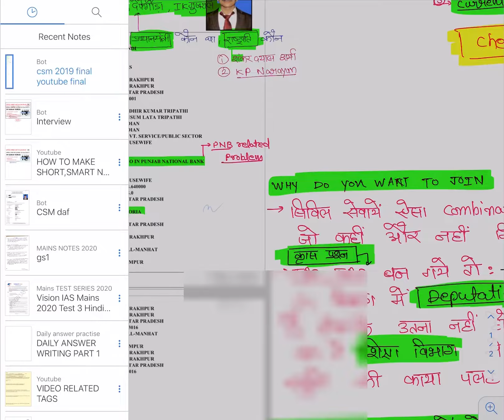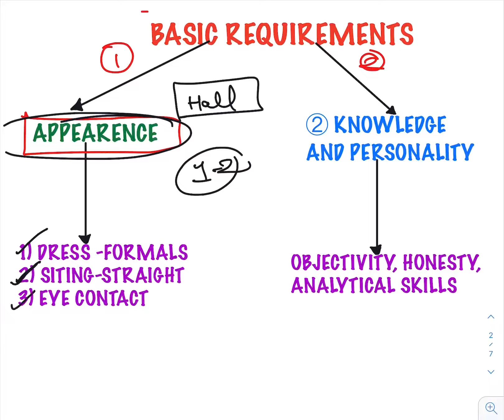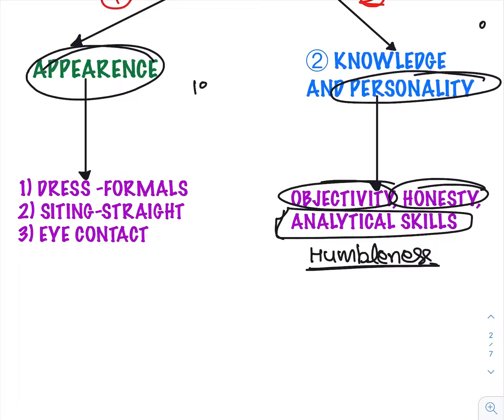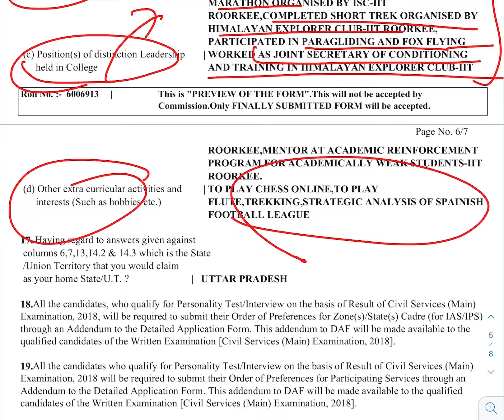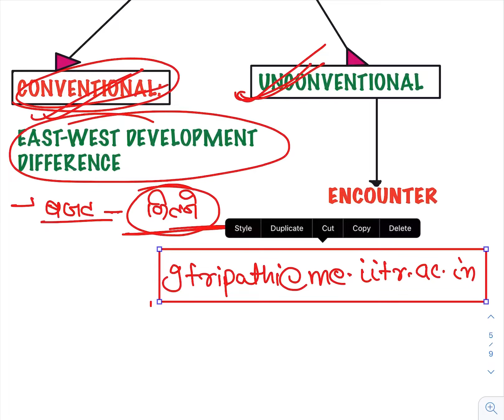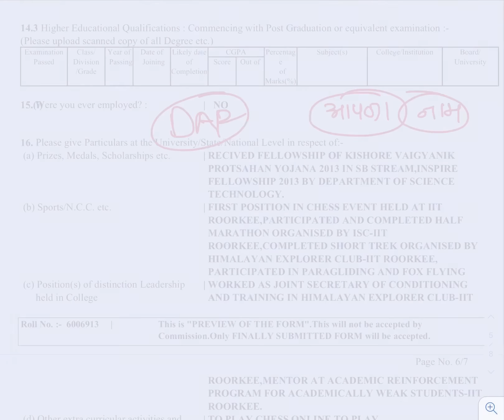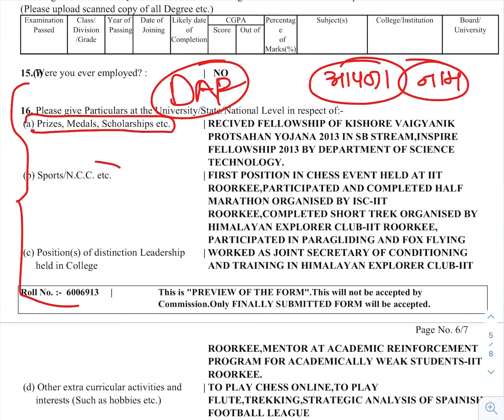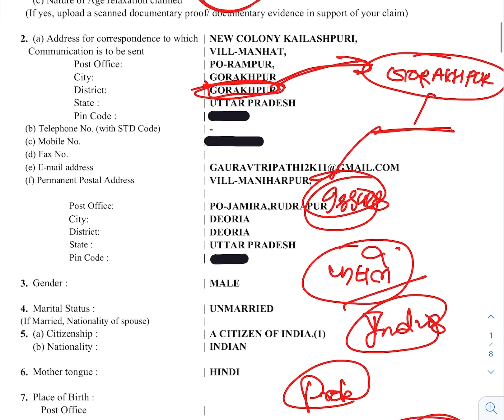UPPSC_INTERVIEW_2018 :WHAT TO PREPARE & HOW TO PREPARE FOR UPSC/UPPSC INTERVIEW.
In this video. I have discussed, How to prepare for UPSC and UPPSC INTERVIEW. Basically I have shared my experience of preparing UPSC-2019 INTERVIEW .
I have discussed How to analyse DAF and prepare the DAF .